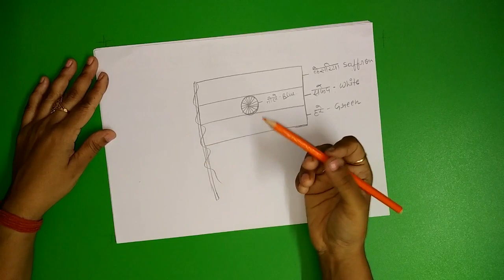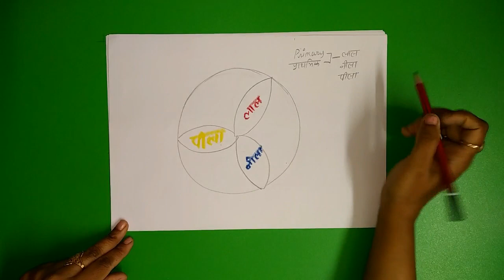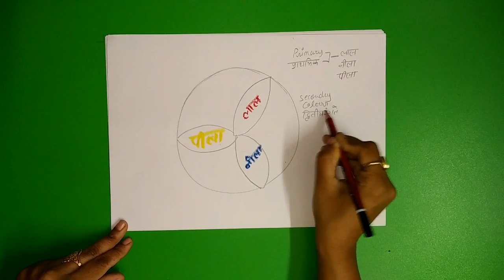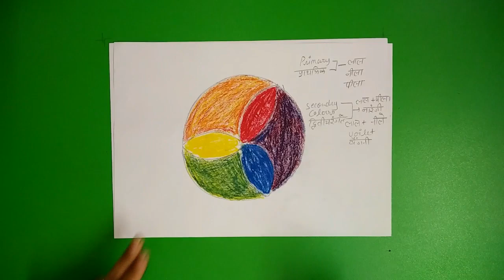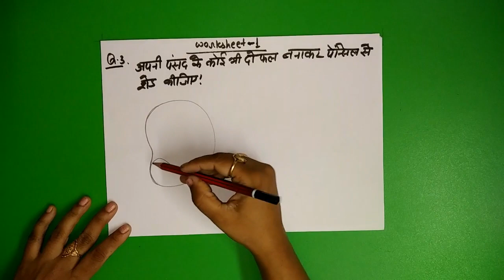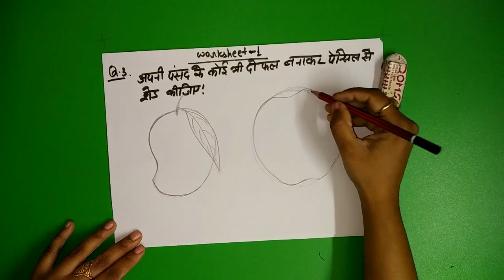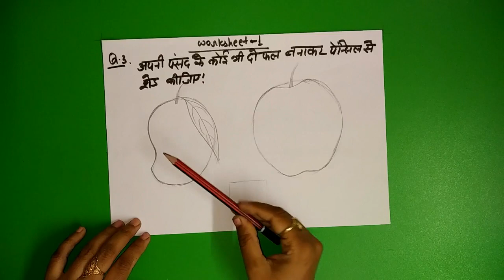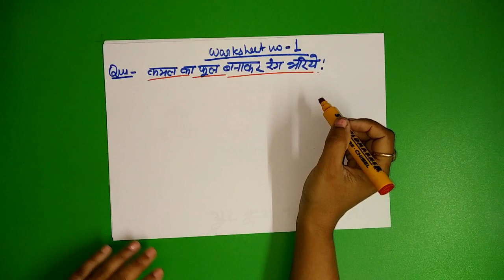Drawing Worksheet 1 | Singh Art World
In this video u can learn how to draw all mentioned things in a simple way like-:
1. Indian national flag drawing with colours.
2. draw a colour chart with primary & secondary colours.
3.very easy technique to drawing of a mango and an apple with the method of shading (light to  dark shades on An Object.)